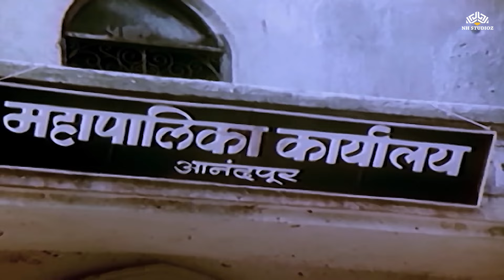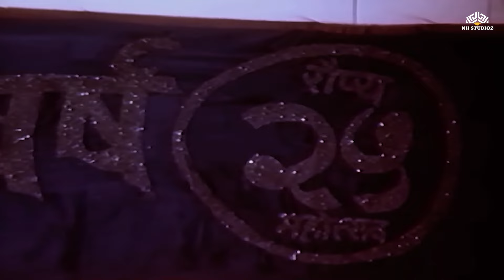चिकट नवरा | Chikat Navra | Full Length Marathi Comedy Movie | Laxmikant Berde | Ravindra Berde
► Movie: Chikat Navra
Director: A. Radhaswamy
Stars: Prasad Barve Laxmikant Berde Ravindra Berde

Enjoy Marathi Full Movies starring your favorite stars like Ashok Saraf, Laxmikant Berde, Alka Kubal, Ravindra Mahajani, Ranjana, and more on NH GOLDEN PLAZA